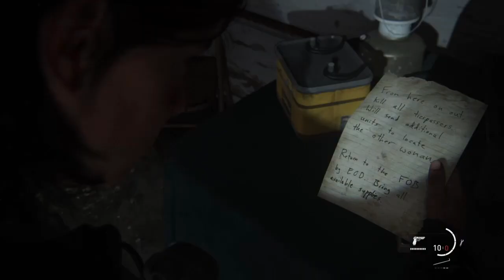Last of Us Part II- Walkthrough Part 5, Captured! TheLastofUsPartII Action packed!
Last of Us Part II- Walkthrough Part 5, Captured/ Road to the TV Station! Ellie the savage with sneak 100! Make sure to increase video quality using the settings icon!!

Credit to Sony and Naughty Dog!